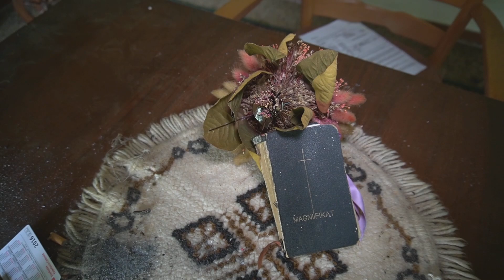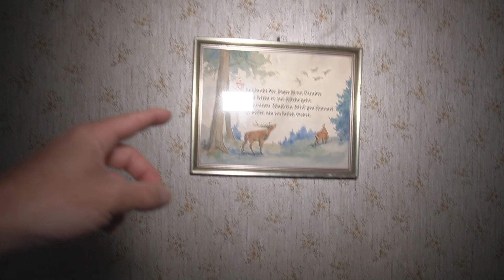Lost Places | Das kleine Haus des Försters, eine Reise in die Vergangenheit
Wieder einmal war ich auf Tour.
Dieses Mal erwartet uns ein kleines Haus eines Försters, es war eine reisen in die vergangene Zeit.
Das kleine Haus beherbergte sehr viele Sachen aus der alten Zeit,
viele Sachen weisen auf eine Doch sehr schöne Zeit hin.
Es wird wieder einmal großartig, seit gespannt und lasst euch überraschen.
Viel Spaß beim Schauen dieses Videos.

Wenn ihr mich auf meinen künftigen Touren unterstützen wollt...
Amazon Wunschliste:

Eure Spenden helfen mir weiter für euch neue Videos zu produzieren.

Mit auf Tour:
Ein Zuschauer